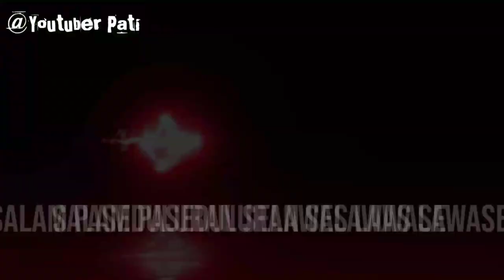Youtuber Pati Terpaksa Nyemplung Di Sungai Ngambil Ikan Gabus Hasil Ngetapel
Demi Konten, Saya Terpaksa Nyemplung Di Sungai Yang Dalam Buat Ngambil Ikan Gabus Hasil Ngetapel